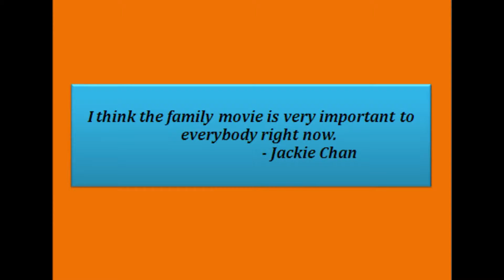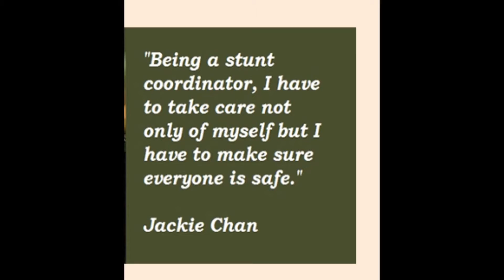Jackie Chan : "I Never wanted to be next Bruce Lee but I always Wanted....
Jackie Chan, SBS, MBE is a Hong Kong actor, action choreographer, comedian, director, producer, martial artist, screenwriter, entrepreneur, singer, and stunt performer. Wikipedia

7. By Gage Skidmore from Peoria, AZ, United States of America (Jackie Chan Uploaded by maybeMaybeMaybe) [CC-BY-SA-2.0 via Wikimedia Commons
309. By English: Foreign and Commonwealth Office (Flickr) [see page for license], via Wikimedia Commons